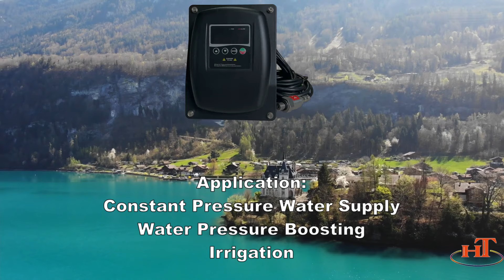Smart Inverter Driver for Single Phase Pumps-PDM20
Intriduce about our smart intelligent pump controller PDM series, with features of wide application, stable and reliable performance